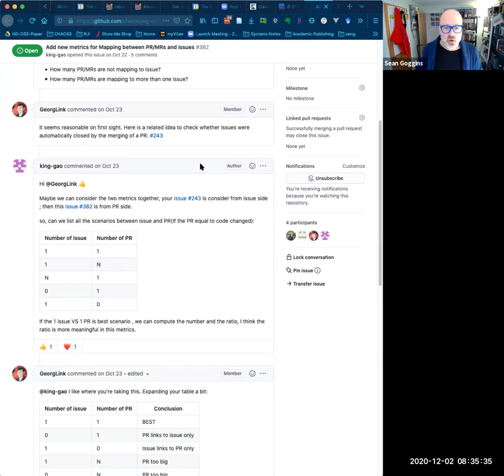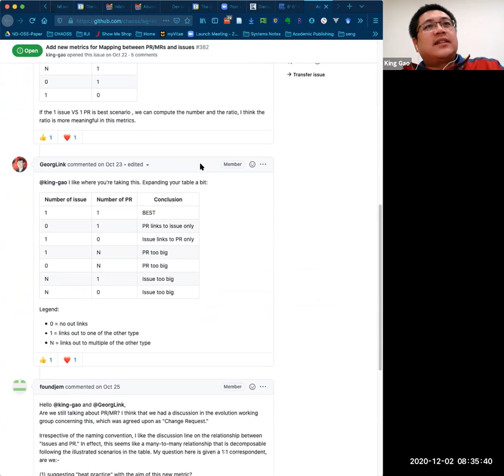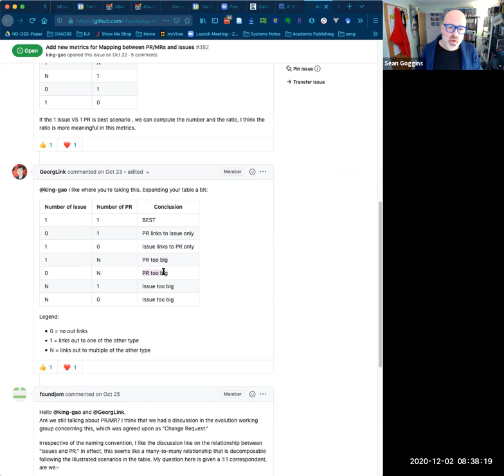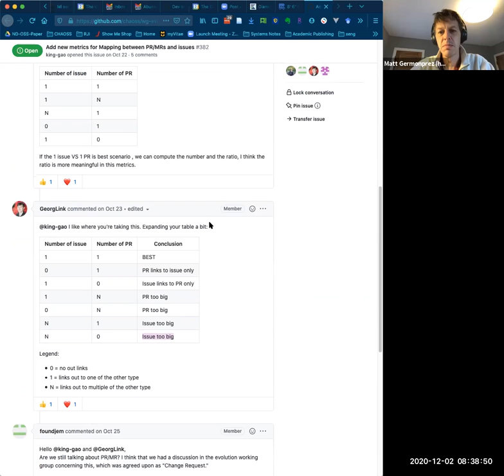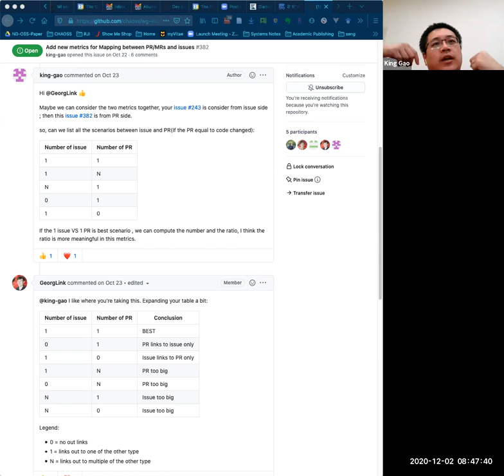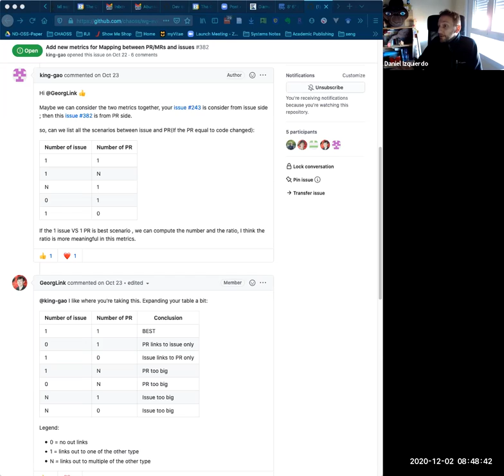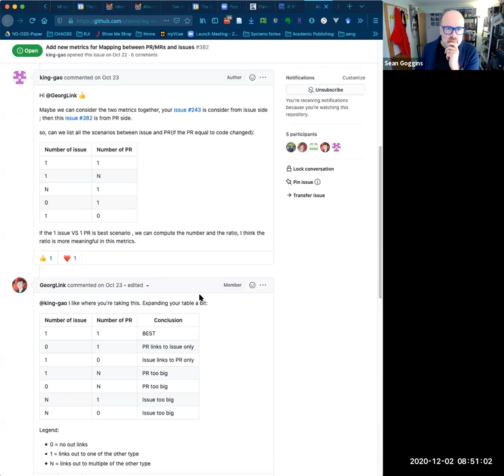CHAOSS Asia-Pacific Community Meeting 12-2-20